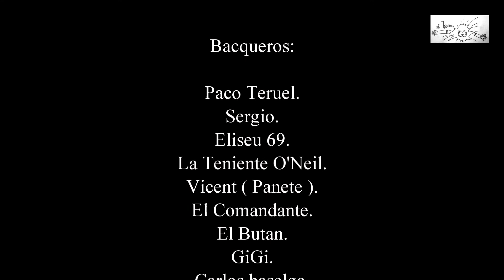Penya el Bac. Especial los carasoles